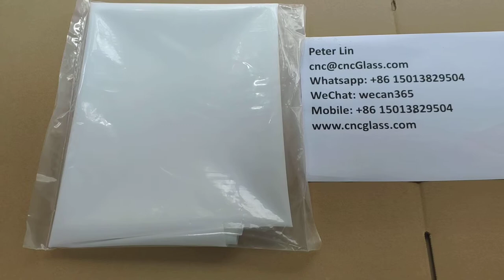EVA samples for laminated safety glass, super clear and milky whites 3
HISTORY OF LAMINATED GLASS(LAMINATING INTERLAYERS)
By Peter Lin

1906, Some Englishman used a kind of celluloid or other plastic thin film to insert between two glasses to make laminated glass.
1916, Some glass laminating manufacturer used glue and celluloid together to make laminated glass.
1917, Some glass laminating manufacturer used glue, varnish and celluloid together to make laminated glass.
1920, Some glass laminate manufacturer used cellulose ester to make laminated glass.
1938, Some glass laminate manufacturer used acrylate monomer to make laminated glass.
1941, Some laminated glass manufacturer used Vinyl resin film to make laminated glass.
Not long later, One kind of Vinyl resin film dominated the glass laminating interlayers, the film is polyvinyl butyral film(PVB Film).

Later on, the polyvinyl butyral film, PVB Film, has been modified for mechanical properties, temperature resistance properties, light resistance properties.
Some PVB FILM is highly advanced modified and used a new name, like SGP FILM, one kind of PVB FILM modified by DUPONT.
In the early of 21 century, EVA FILM, ethylene vinyl acetate, has been adopted to make laminated glass. EVA Film is easy to processed in simple laminating machine and soon it plays a important roll in laminated glass interlayer market. And EVA Film has been modified in mechanical properties, temperature resistance properties, light resistance properties. Some type of EVA FILM (Eg. CNC EVA FILM) can be used to replace PVB FILM in architectural laminated glass both indoor and outdoor.

SGP Ionoplast interlayer(Super Clear) produced in China by us is avaible to offer.

*HIGH TEMP GREEN TAPE FOR SAFETY GLAZING EDGES MASKING

1-EVAFORCE SUPER CLEAR+ EVA INTERLAYER FILM
*Lowest melt viscosity
*Best compatibility with all kinds of uneven rough surface inserts
*Massive lamination, Largest sold quantity
*Great performance with affordable price
*Aim for architectural safety laminated glass
*Applied both indoor and outdoor

2-EVAFORCE EXTREME EVA INTERLAYER FILM
*Less overflowing during vacuuming heating
*Strengthened safety mechanical properties
*Recommended for extreme environments, safety tempered glazing or curved glass laminating
*Replacing PVB Film

3-Super Milky White EVA Film 0% Visible Light Transmittance
Sandblasting White EVA Film 65% Visible Light Transmittance
Cool Jade White EVA Film 81% Visible Light Transmittance